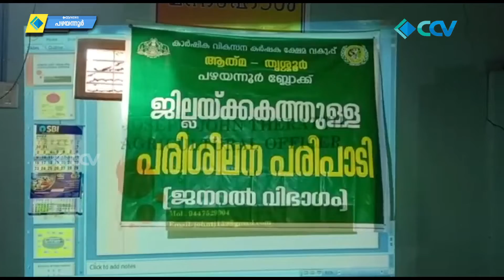കാർഷിക മേഖലയിൽ പച്ചക്കറി ഉൽപാദന വർദ്ധനവിനായി എളനാട് മേഖലയിലെ കർഷകർക്ക് പിന്തുണയേകുവാൻ ആത്മ പദ്ധതി